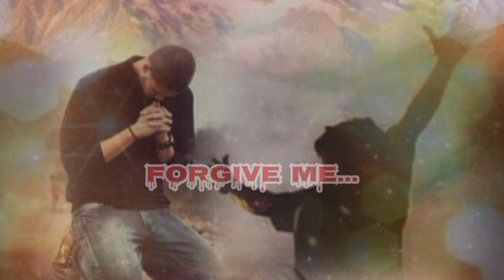Quote Motivation Speech, "Forgive Me"